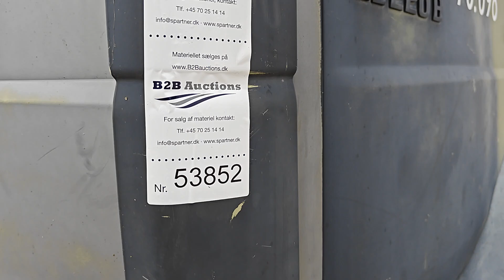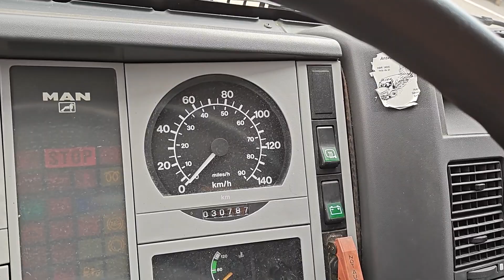B2B Auctions A/S / MAN LE 220 B, 4 x 2, 6 trins gearkasse, ½ langt førerhus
MAN LE 220 B, 4 x 2, 6 trins gearkasse, ½ langt førerhus